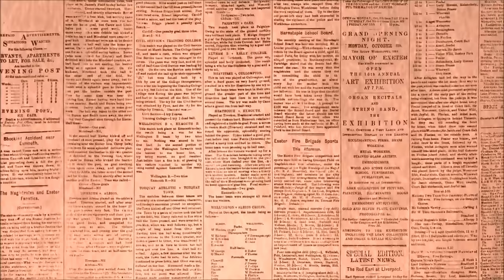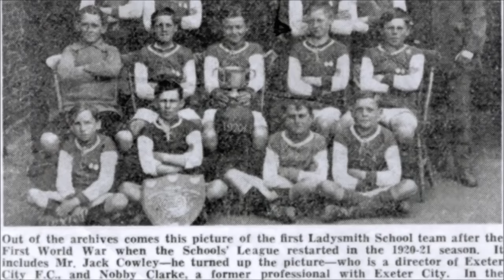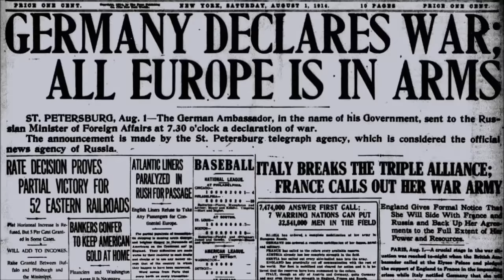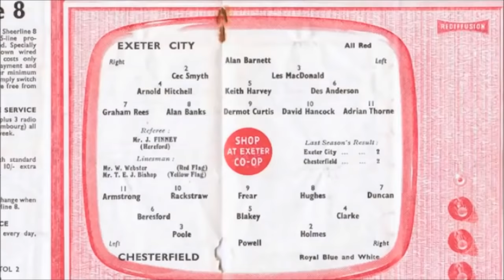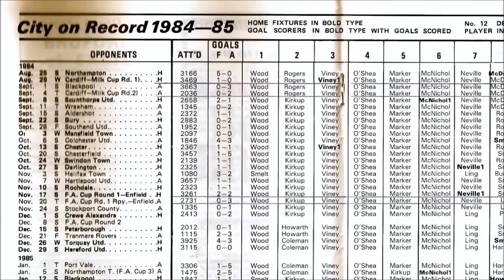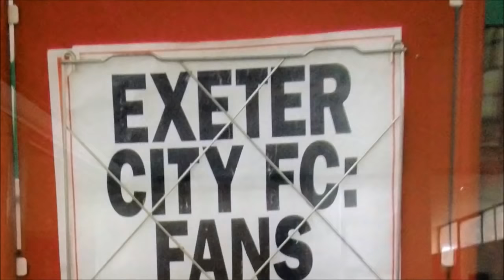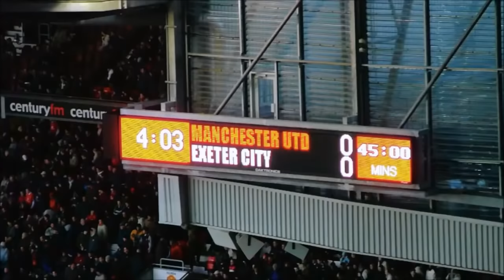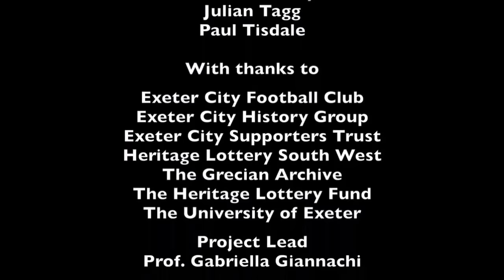THE HISTORY OF EXETER CITY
THE HISTORY OF EXETER CITY - The Grecians started out in 1901 as St Sidwell’s United.It was on May 31, 1904, during the club’s annual meeting at the Red Lion Hotel in Sidwell Street, that the decision was taken to change the name of the club to Exeter City Association Football Club. The St Sidwell’s nickname Grecians was kept. People from the St Sidwell’s area of Exeter traditionally referred to themselves as Greeks or Grecians.  In November 1910 City wore red and white stripes for the first time, replacing the green and white first worn by St Sidwell’s United in 1901. The club did make a historic tour of South America in 1914, during which time they played against teams in Argentina and Brazil. In the latter country, they became the first club to play against the Brazilian international team.  Exeter City was invited by the Football League to become founder members of the Third Division in 1920. Back at St James Park, however, the early-1930s were among the most successful in the Exeter City’s history. In 1931 City enjoyed an excellent run in the FA Cup reaching the sixth round before losing to Sunderland in a replay at St James Park in front of a record crowd of 20,984.  In 1990 Terry Cooper’s team won the Fourth Division Championship, remaining unbeaten at home all season. However, the club were back in the bottom division four years later Finances continued to improve, and the club embarked on a redevelopment scheme for St James Park, which included the Big Bank end of the ground and the demolition of the Cowshed terrace to be replaced with an all-seater stand, together with refurbishment of the former St James School building into new offices, social club and corporate hospitality/conference and banqueting facilities.2002/03 season City were relegated to the Football Conference after 80 years in football league and would rejoin football league in 2007-08 and in 2008-09 won promotion to league relegated back to league 2 three years later.